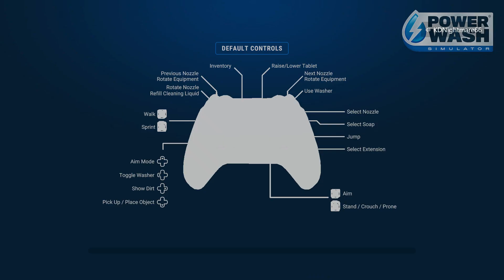power wash simulator co op e5 part 1